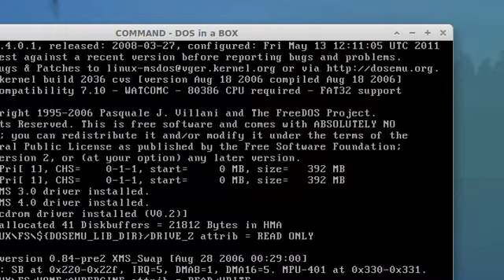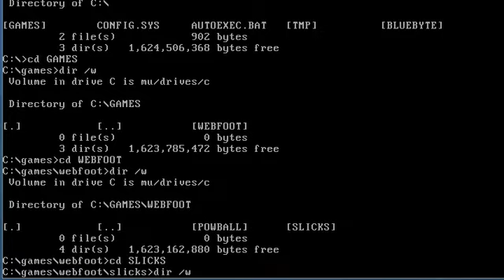Let's setup Slicks'n'Slide - with Xubuntu